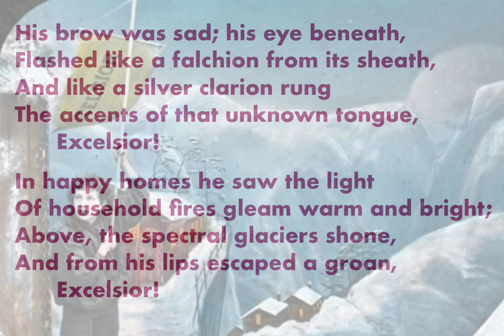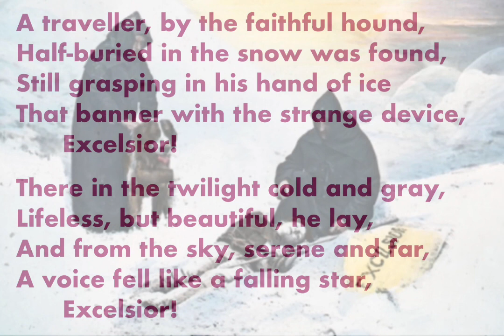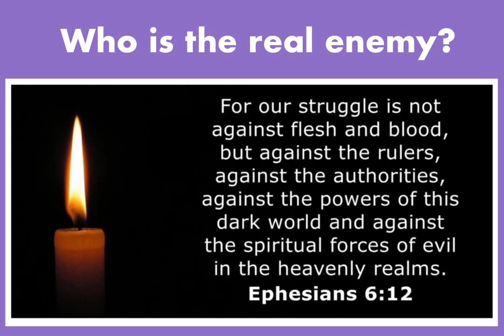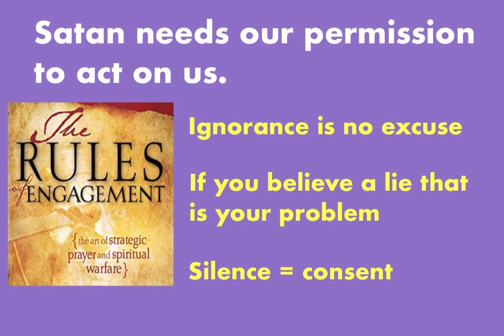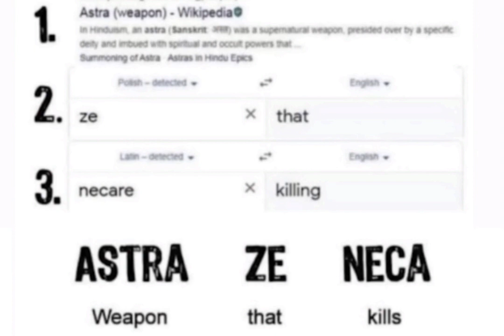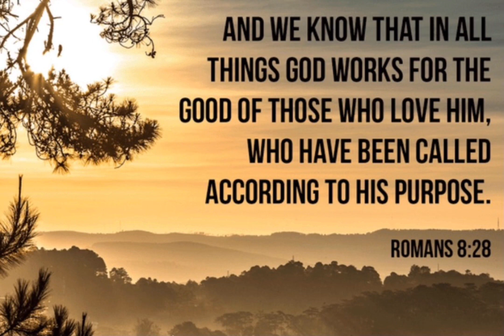What’s in a Name? More than you would think!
Do not let evil deceive you.
Know the rules of Spiritual Warfare.
The evil ones always show you ahead of time what they are plan to do.